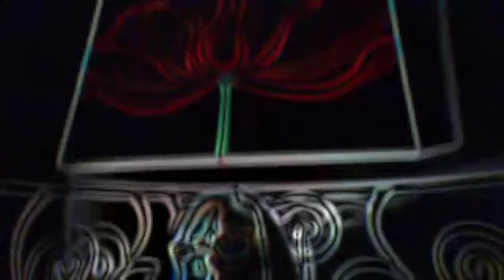Project 04 052 SD 360p MEDIUM FR30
While my paintbrush gently weeps
inspired by George